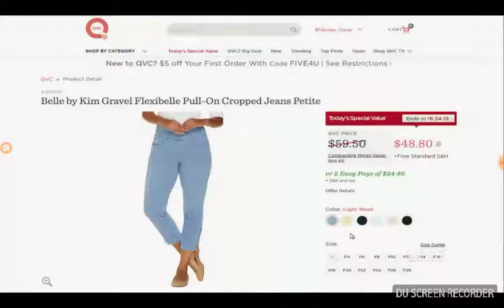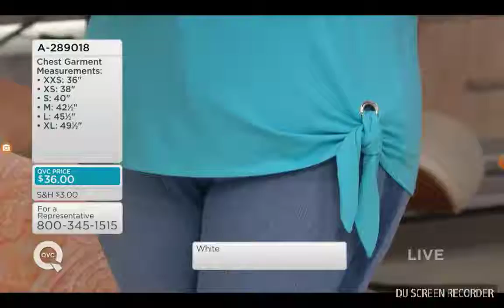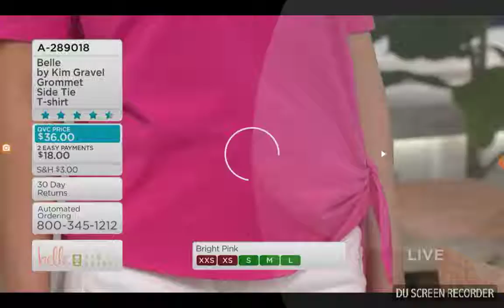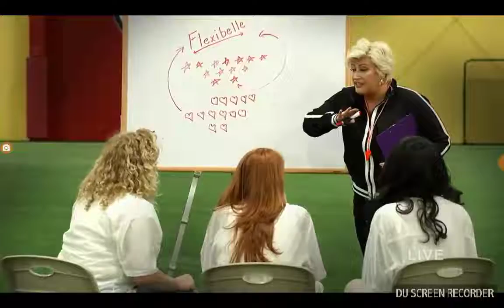March 10, 2018